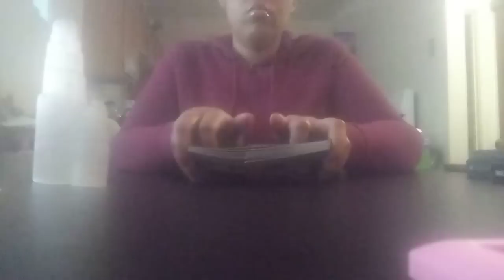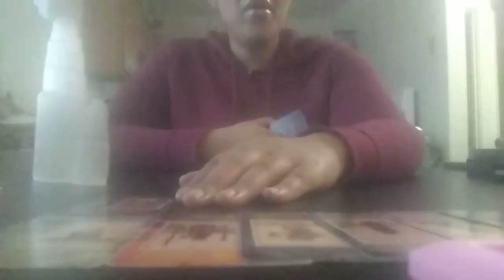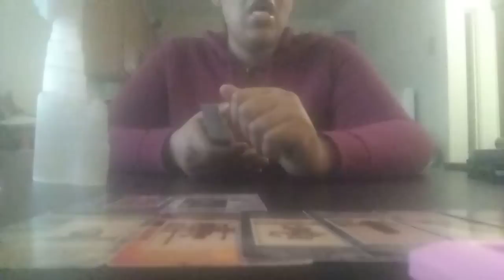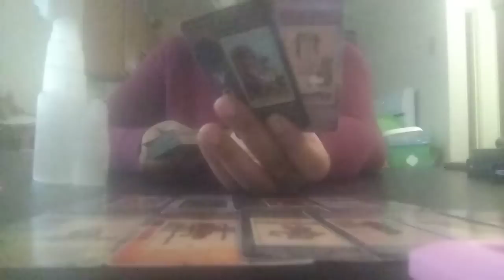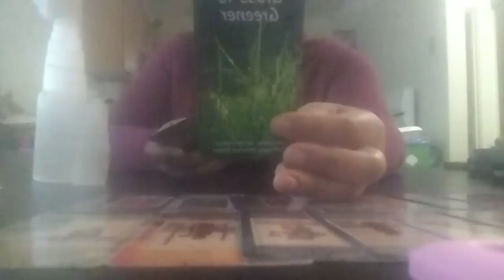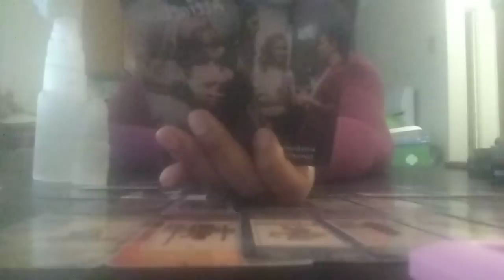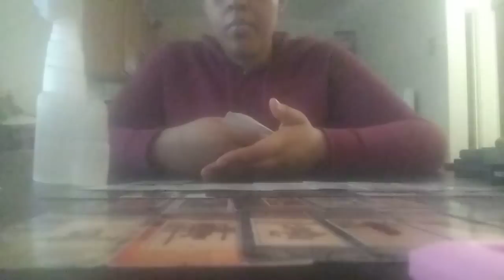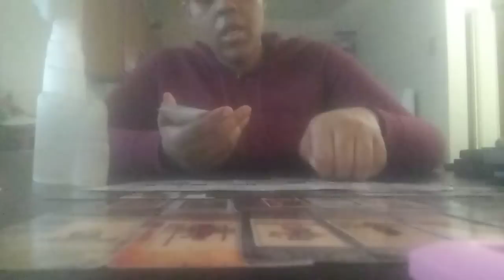SOMEBODY IS IN REGRET FOR BAD MOUTHING‼️